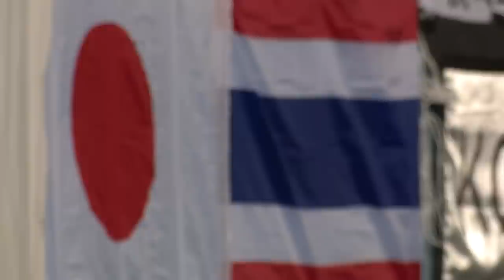2023 J.League Preview Show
Just a few days left until the 2023 Meiji Yasuda J.League kicks off, let's take a look at how different teams prepare for the new campaign this year.